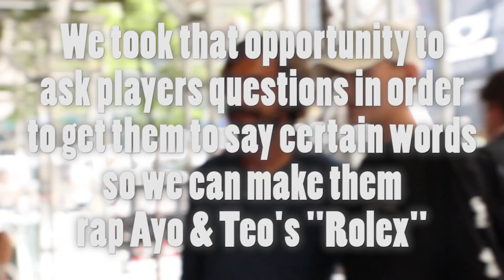Ayo & Teo Rolex - NYCFC Remix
The Cooligans got invited to the Adidas store for an official autograph signing with the entire NYCFC team. So what did they use this great opportunity for? To trick them into rapping a hit song.

Alexis & Christian asked the NYCFC players, including David Villa, Pirlo, Ethan White, Ben Sweat, Maxi Morales, etc. specific questions so that their answers would be the lyrics to Ayo & Teo breakout hit Rolex. While, some of it went perfectly, they had to rip some of the lyrics from previous videos.

About The Cooligans:
Two soccer obsessed comedians from NYC want to show the world not all of soccer fandom involves broken bottles, newspapers with coins in them, or pepper spraying the opposing players. Sometimes soccer fans are the coolest guys in the room.

*Have something to share with us or want to get on our mailing list?